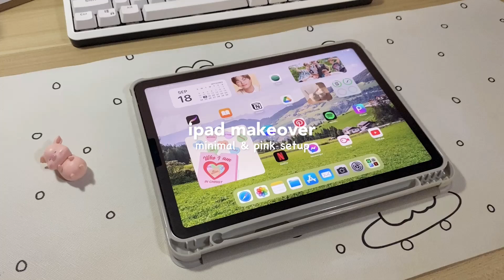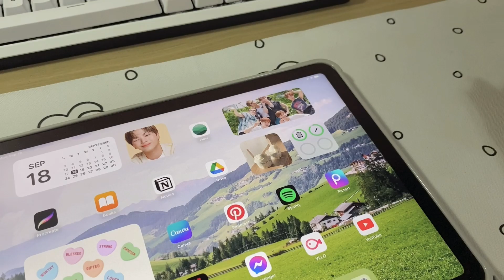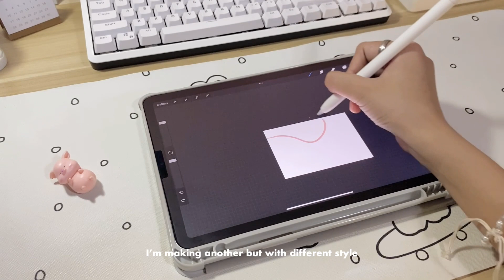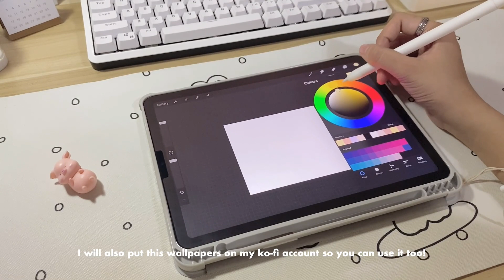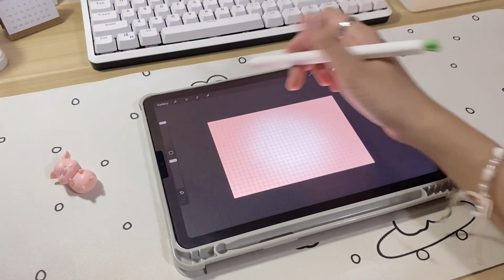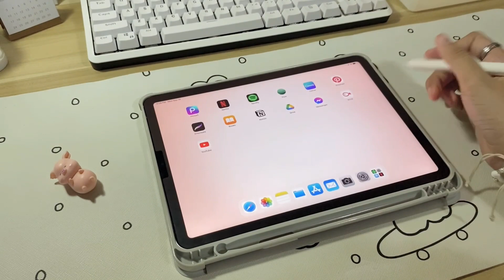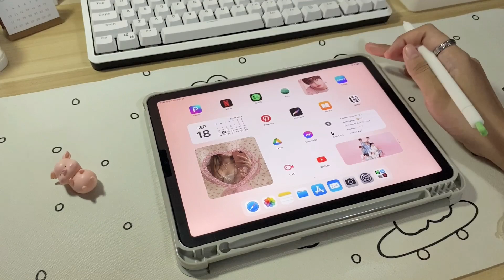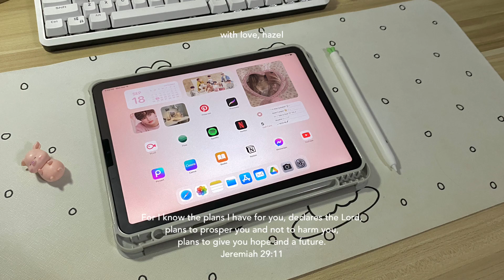🌷 giving my ipad a makeover — beginner-friendly, aesthetic pink setup & how I create wallpapers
In this video, I will show you how I give my iPad a makeover with a pink and white theme, giving it a simple yet aesthetic look. As a melody, a fan of BTOB, I also love putting BTOB photos as my widget since they’re my inspiration ✨

For the following videos, I will also give my phone a makeover, give iPad a review, and to also show you my favorite apps I have on my iPad

— equipments
↳ camera: iphone 11
↳ editing: vllo